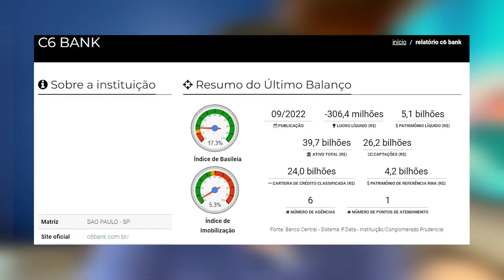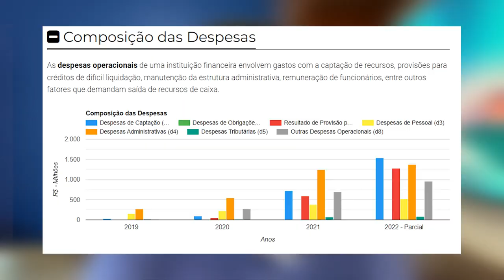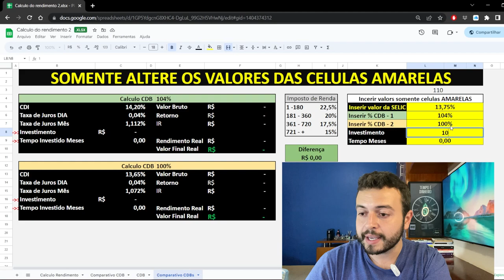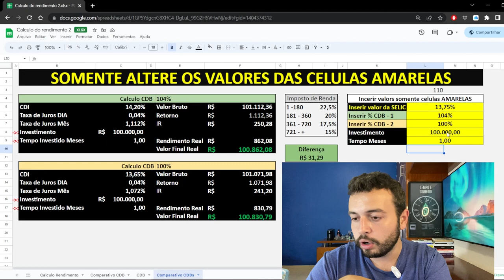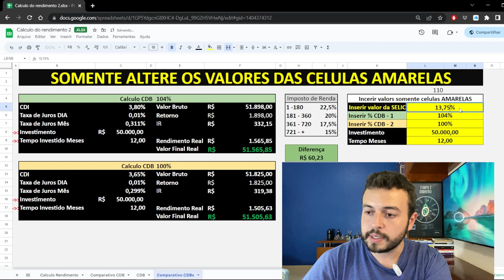Quanto Rende R$100.000 no C6 Bank! CDB C6 com Liquidez Diária rende 104% CDI em 2023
Quanto rende deixar 100 mil reais investidos no CDB do C6 Bank? Nos últimos anos o C6 cresceu muito e vem investindo muito em adquirir novos clientes, oferecendo mais benefícios, hoje já conta com Conta Global, Conta para crianças, Investimentos, tem um cartão de alta renda com ótimos benefícios que é o C6 Carbon, então o banco vem investindo pesado no seu crescimento.

E nesse vídeo vamos analisar a segurança do banco, quanto rende deixar 100 mil reais investidos no C6 e tudo que voce precisa saber sobre os novos investimentos do C6 Bank, a pouto tempo ele lançou um CDB com baixa automática que vai atender a necessidade de muitos clientes que é poder resgatar seu dinheiro sempre que quiser, para pagar alguma conta, então vamos entender tudo sobre esses investimentos do C6 e simular a sua rentabilidade.

Você "não vai conseguir editar ela online" - Vai em Arquivlos - Fazer Download - Microsoft Excel e ela vai ser baixada no seu PC! Unica forma que consegui para não mudarem os dados.

00:00 Quanto rende 100000 reais no CDB do C6 Bank
00:59 C6 é Seguro? Qual a segurança do C6 Bank
02:35 CDB C6 Liquidez Diária
02:56 CDB C6 Cartão de Credito
03:31 CDB C6 Resgate Automático
04:15 Outras opções de investimentos com liquidez diária
04:52 Segurança do FGC e impostos do CDB do C6 Bank
05:14 Quanto rende 100000 reais no C6 Simulações e rentabilidade
08:17 CDB de outros bancos com resgate automático
09:09 Onde investir se voce esta começando?
09:46 Conclusão

Então fica comigo ate o fim do vídeo Quanto Rende R$100.000 no C6 Bank! CDB C6 com Liquidez Diária rende 104% CDI em 2023 e vamos descobrir juntos quanto rende o CDB do C6 que rende 104% CDI e também conhecer o CDB C6 com Resgate Automático um novo investimento lançado pelo Banco C6 para seus clientes e todas as características desse investimento.
Alluinvest investimento que paga até 22% ao ano a Alluinvest é o investimento em renda fixa da Allugator. Um investimento regulamentado e autorizado pelo banco central que te paga juros mensais, bem similar a um fundo imobiliário só que de iPhones, para saber mais e conversar com um consultor da Allugator, só fazer o cadastro no link acima.

Se voce quer vários investimentos com liquidez diária, para quem esta começando assista esse vídeo, nele mostro investimentos para serem utilizados como reserva de emergência e que possuem Liquidez Diária e te apresento outras opções com rentabilidades maiores.

** Me siga no Instagram parte do conteúdo é dado por lá **

Buscas: alex7788,alex invest,quanto rende 100000 c6,100000 no c6 bank,quanto rende 100000 no c6 bank,cdb c6 100000 investidos,investir 100000 quanto rende c6 bank,cdb banco c6 104 cdi,cdb 104 cdi c6,cdb c6 bank 104 cdi,100000 reais no c6 bank,investir 100000 reais c6 bank,banco c6 100000 reais,cdb c6 rende,cdb c6 100000 rende,cdb resgate automatico c6 bank,100000 banco c6 vale a pena,cdb c6 2023,quanto rende 100000 em 2023,cdb c6,cdb c6 resgate automatico,c6